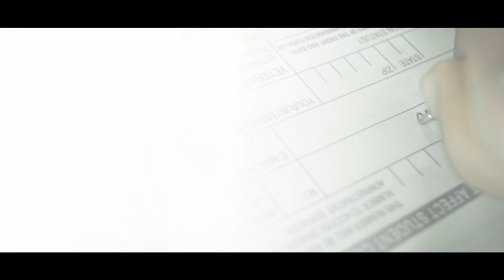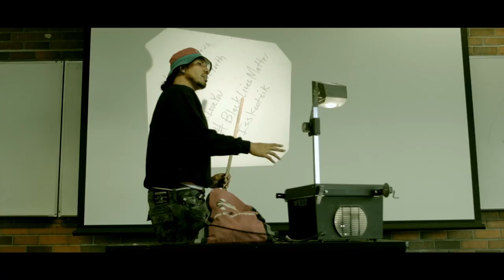Gyasi Ross — Harvard — [Official Video]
Gyasi Ross "Harvard" from the album ISSKOOTSIK (Before Here was Here), available now on Cabin Games Records.

White supremacy is all-encompassing within the United States; one aspect is that it has long overlooked the humanity and value of brown and black intellect and development. Consequently, within Native American communities, Native people have the highest dropout rates of any ethnic group in the US. Yet, brown and black people are regaining our footing and realizing that the educational systems are simply another place where we must defeat white supremacy. Native youth are realizing, like Manny, that we got this—compared to the struggles that we've already overcome, this is easy.
~ Gyasi Ross

Directed by Brodie Stevens, with cinematography by Jesse Cairnie, and editing by Wesley Roach.

Follow Cabin Games for more info.